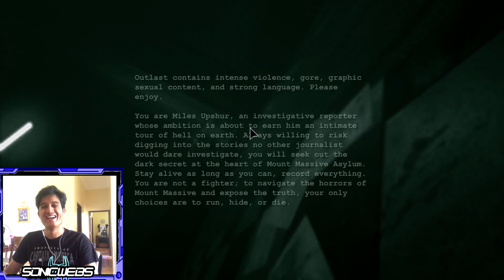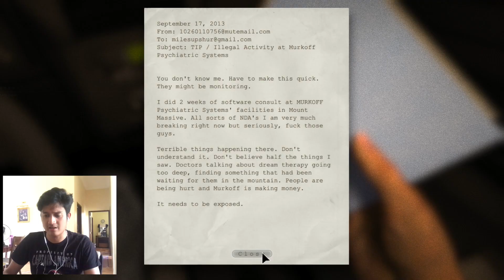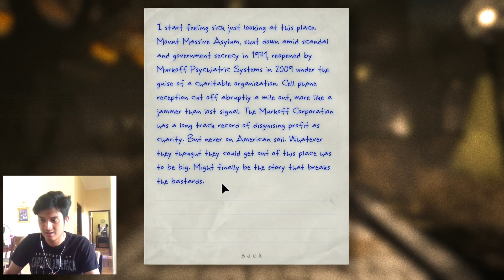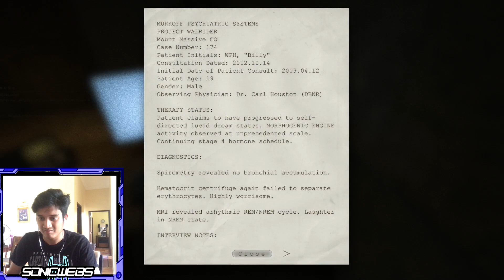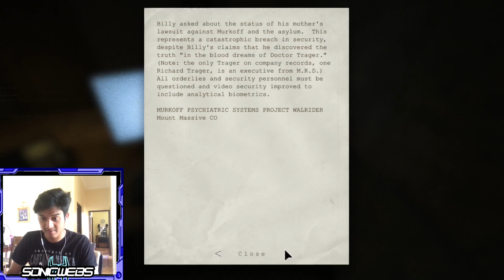OUTLAST - PART 1/EPISODE 1 : ENTERING THE ARKHAM ASYLUM [Walkthrough]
Hey guys welcome to the first episode of OUTLAST. This game is one of the best horror games ever made so I decided to give it a try!